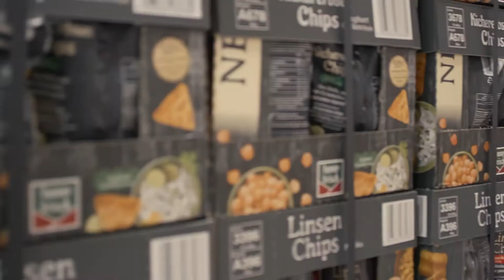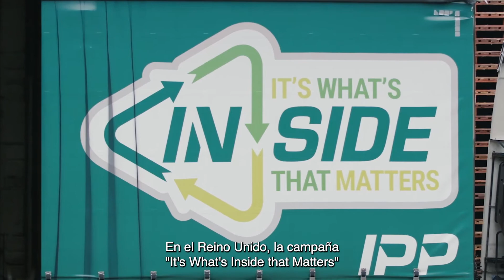Great partners make great pallets – La colaboración con especialistas en logística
¿Has visto nuestra serie sobre el trabajo conjunto de IPP con varios colaboradores especializados, con el objetivo de suministrar a nuestros clientes pallets de alta calidad, de manera eficiente y sostenible a un precio competitivo?

En este último video incluimos los aspectos principales del trabajo conjunto con nuestros colaboradores – desde las fábricas de producción especializadas en pallets, almacenaje, mantenimiento y envío a nuestros depósitos hasta nuestros operadores logísticos, encargados de las entregas a tiempo a los clientes – ¡en cualquier momento y en cualquier lugar! También veremos el papel del Equipo de Operaciones de IPP – que supervisan el proceso desde el presupuesto, el abastecimiento de pallets, logística, almacenaje y mantenimiento, así como de estar en contacto con nuestros clientes y minoristas.